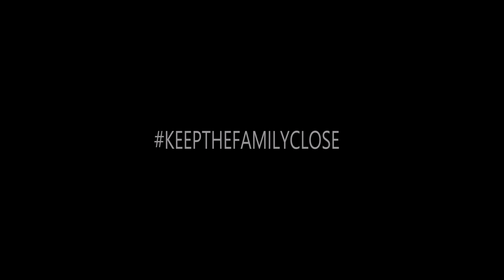Bien - My Baby feat Ayra Starr (OFFICIAL DANCE VIDEO) BY DUBLIN&GENTO❤❤❤❤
dance has the universal power to bring families closer and celebrate the love and connection that binds them. Dancing together can be a meaningful way to express affection and build stronger family relationships.